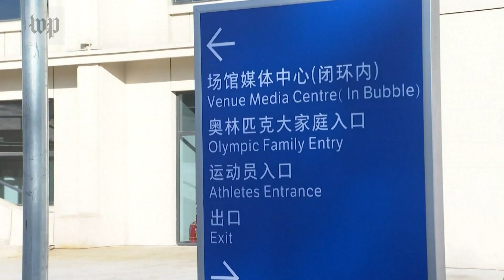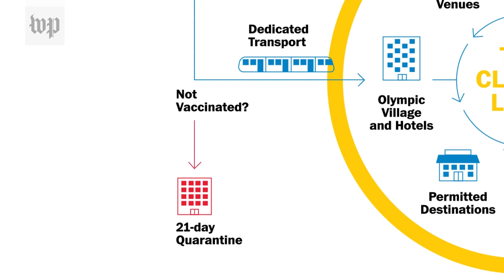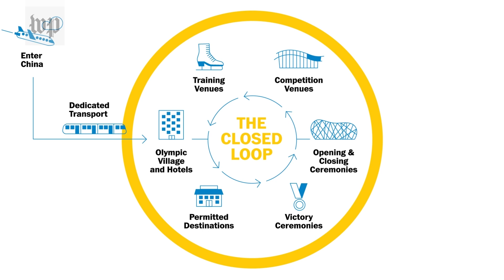China’s attempt to create an ‘impenetrable’ covid bubble for the Olympics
China’s strict “closed-loop” system separates the Winter Games from the rest of the country with the hope of stopping the spread of coronavirus variants.